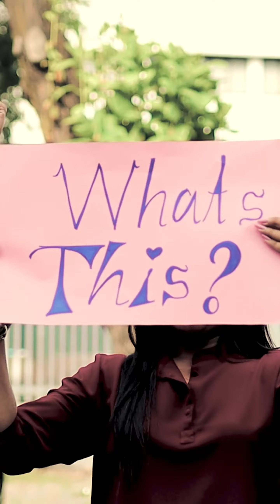The new LB CIM app puts you in control with its secure and user-friendly design.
Say goodbye to banking hassles! The new LB CIM app puts you in control with its secure and user-friendly design.